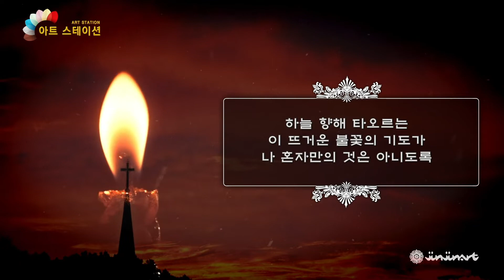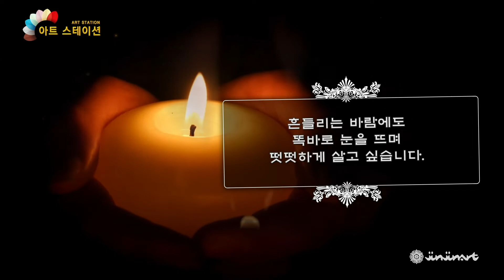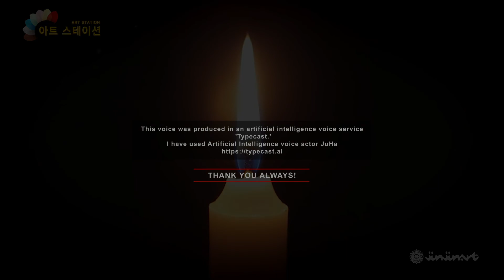[ 낭송시 ] 촛불의 기도 l 이해인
하느님을 알게 된
이 놀라운 행복을
온 몸으로 태우며 살고 싶습니다.

그분이 주시는 매일매일을
새해 첫날처럼 새로운 마음으로
언제나 셀레이며 살고 싶습니다.

하늘 향해 타오르는
이 뜨거운 불꽃의 기도가
나 혼자만의 것은 아니도록

이웃을 위해서도 조국을 위해서도
닫힌 마음 열겠어요
좁은 마음 넓히겠습니다.

내 키가 작아 드는 아픔을
내 몸이 녹아 드는 아픔을
두려워하지 않겠습니다.

하얗게 물이 되는
따스한 물이 되는
겸손한 맘으로 살고 싶습니다.

흔들리는 바람에도
똑바로 눈을 뜨며
떳떳하게 살고 싶습니다.

촛불의 기도 l 이해인
님 "엄마와 분꽃" 중에서